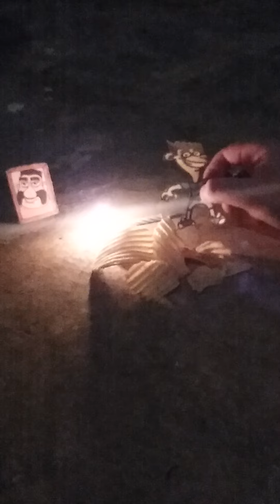The Birthday "Sheen"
Jimmy and Carl are hanging out in the Lab today doing absolutely nothing... nothing at all... nothing to worry about...
wait, are we forgetting something?
Note
*We both have slight mess ups in this vid, one of them being how we transition to Sheen's house and the second being Sheen when he's caught in the moment yelling about Jimmy and Carl missing his birthday.*